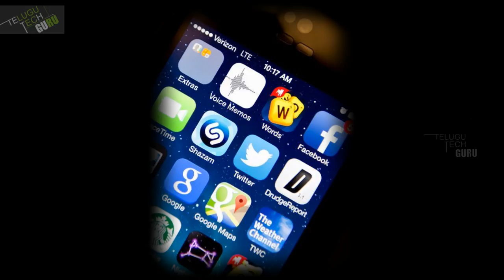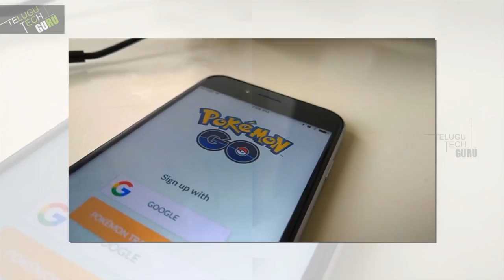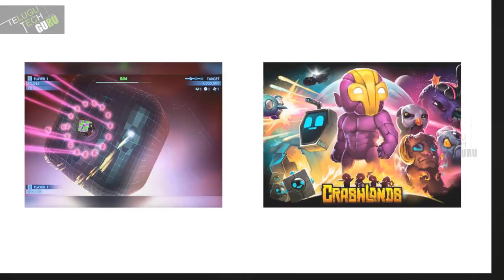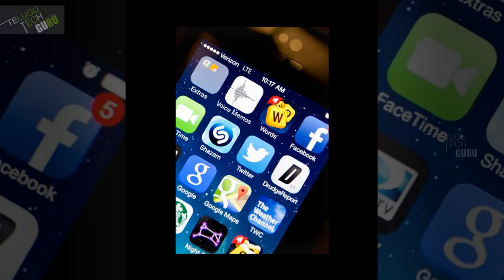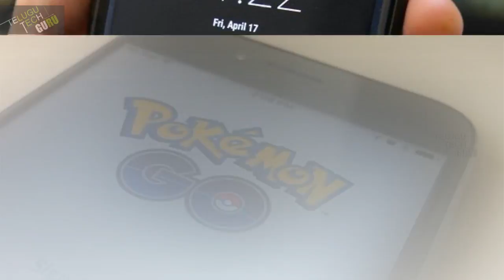These Apps Should Be Deleted From Your Phone For Battery Life - Telugu Tech Guru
These Apps Should Be Deleted From Your Phone For Battery Life